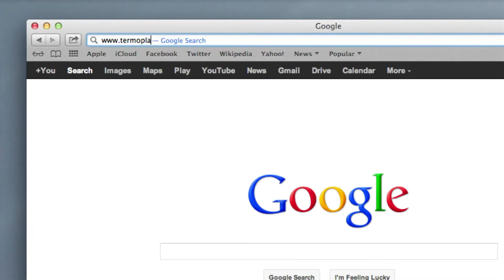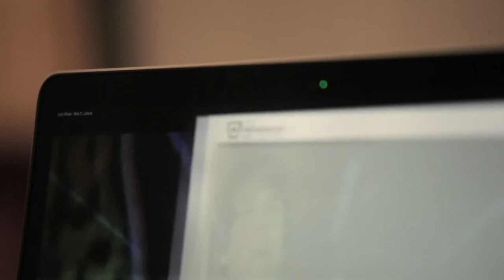Termoplast: Silencer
Termoplast is a brand specialized in sound proofing. The best way to prove its efficiency is to put the product on the test. Therefore, the main sales strategy is to invite users to test the windows in the Termoplast's own stores. We develop a mac app to make the "Termoplast experience" more reachable to the public and potential clients. The app "Silencer" gives the opportunity to let people enjoy the benefits of the product, through an innovate digital experience: The webcam captures the movement of your hand. When you move it from right to left imitating the gesture you make when you close a real window, you modulate the volume coming from your computer, turning it up when you "open" the digital winder or down when you "close" it.
Advertising Agency: Grey, Barcelona, Spain
Creatives: Antonio Montero, Enric Nel.lo, Fernando Riveros, Matías López Navajas, Jorge Manzaneque, Alejandro de Antonio
Digital production: Joaquin García-Morato, Kiko Rodríguez